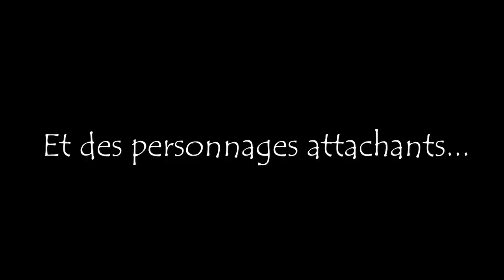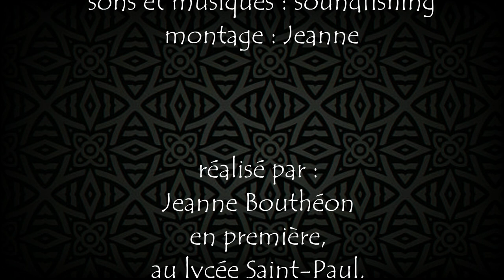Booktrailer 16 - Rouge - Lycée Saint Paul - Vannes - Jeanne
Rouge - Lycée Saint Paul - Vannes - Jeanne